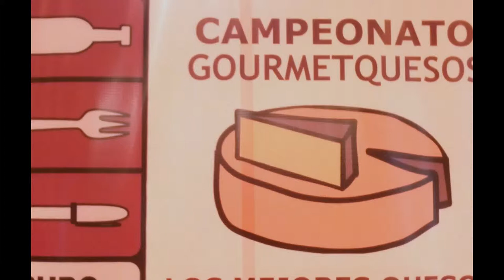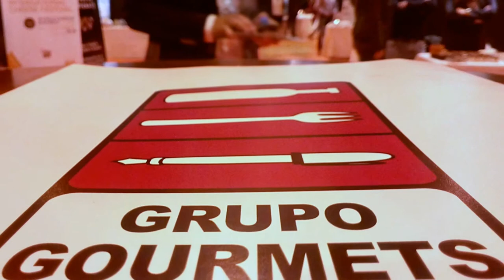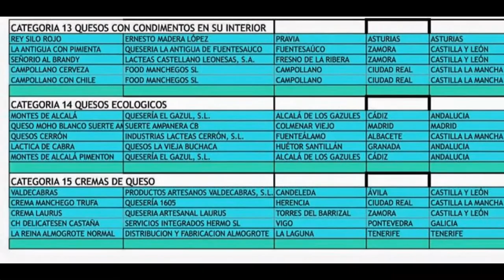VII Campeonato de los mejores quesos de España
Vídeo-fotos para el gran recuerdo de mi participación como juez catador en el VII Campeonato Gourmetquesos 2016, forma parte de un post-artículo en el blog